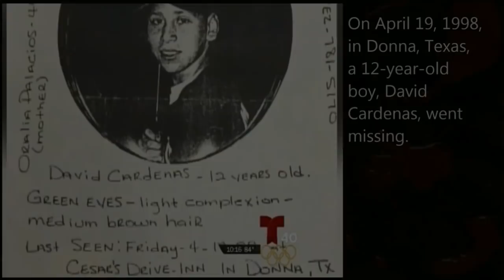Murder confession: Man kills a boy and drinks his blood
Pablo Lucio Vasquez,  20, confessing to murdering a 12-year-old boy and drinking his blood, stating the Devil told him to do so.